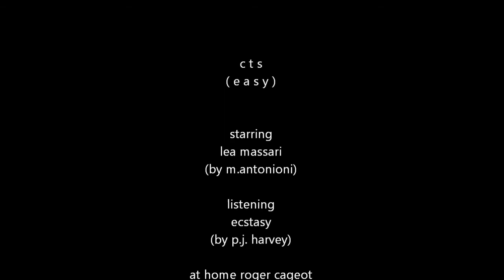Lea Massari in cts (easy)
c t s ( e a s y )
starring lea massari (by m.antonioni)
listening ecstasy (by p.j. harvey)

made at home (by r. cageot)